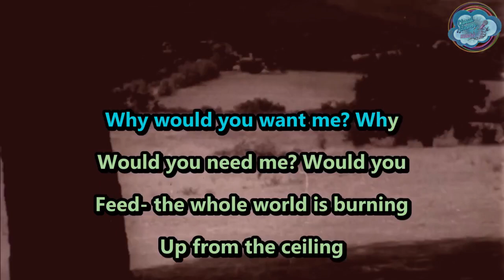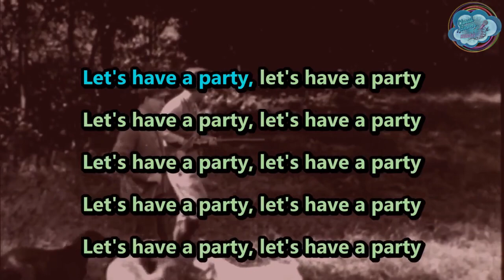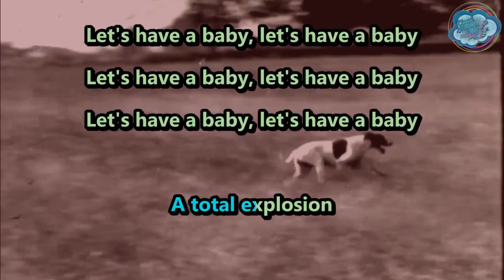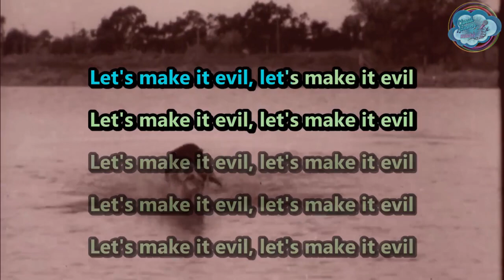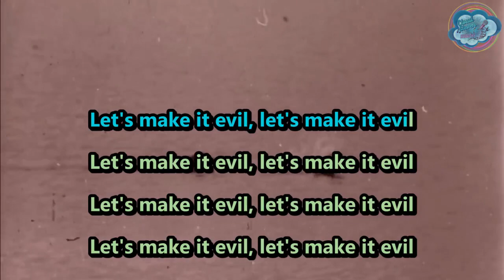Margot & The Nuclear So & So's - Birds - karaoke - instrumental